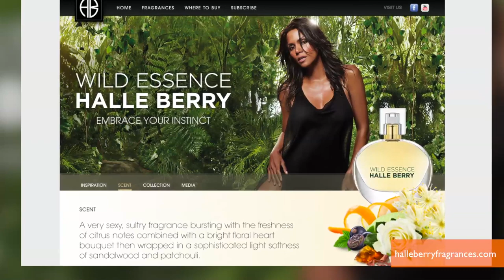Halle Berry Promotes New Fragrance in Wild Jungle-Themed Ad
Halle Berry is showing off her wild side in a jungle themed ad for her latest perfume, 'Wild Essence,' and she sure does know how to pull off sexy. Krystin Goodwin (@krystingoodwin) highlights the sensual new ad.